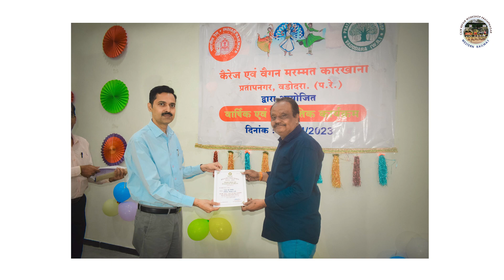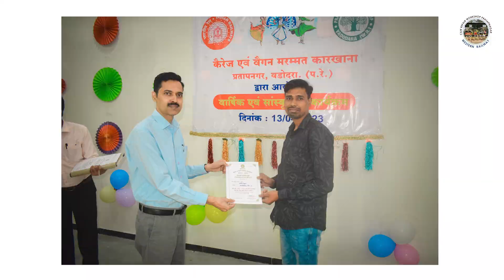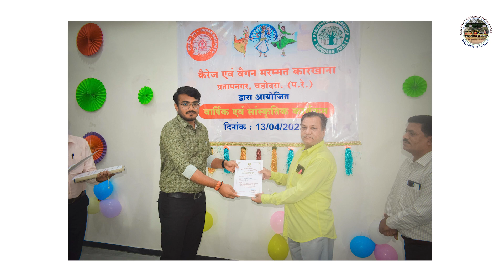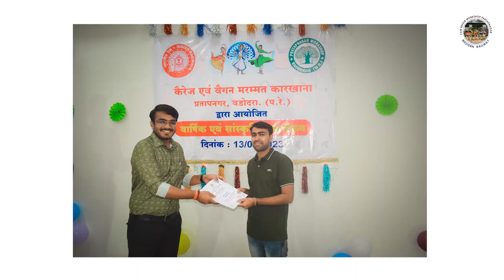रेलवे वीक अवॉर्ड 2023 , कैरेज एवं वैगन मरम्मत कारखाना, प्रतापनगर, वडोदरा | Pratapnagar Workshop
रेलवे वीक अवॉर्ड 2023 , कैरेज एवं वैगन मरम्मत कारखाना, प्रतापनगर, वडोदरा